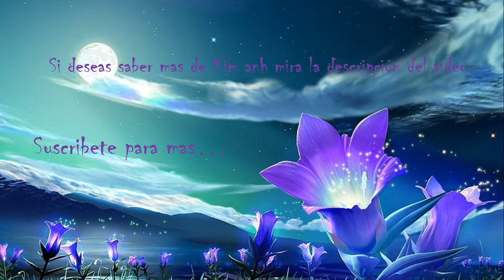Lindas Asiaticas #86 Kim anh